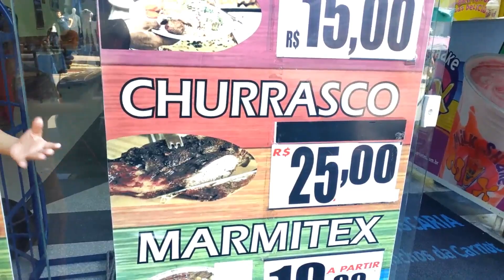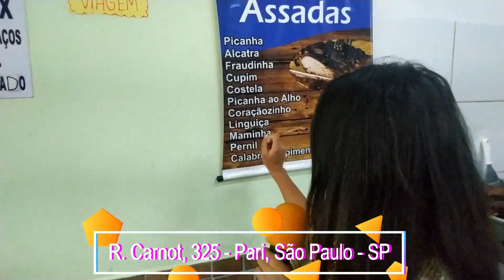Barato no Brás Almoço! Onde Almoçar de madrugada?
Barato no Brás Almoço! Aonde Almoçar de madrugada?
  OLA AMORES E AMORAS TUDO BEM?
  Hoje visitamos uma churrascaria que abre o buffet as 9:00 da manha. Uma boa pra quem vai fazer compras de madrugada.
  Endereço: R. Carnot, 325 - Pari, São Paulo - SP, 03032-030